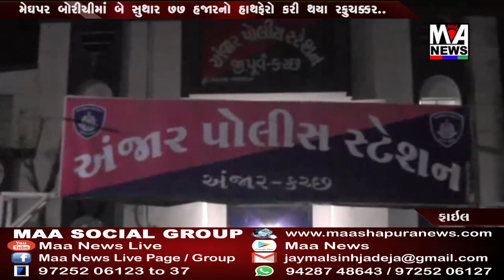મેઘપર બોરીચીમાં બે સુથાર ૭૭ હજારનો હાથફેરો કરી થયા રફુચક્કર